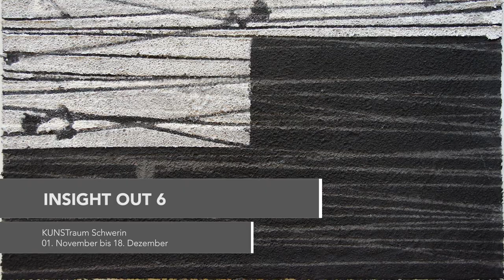3D-Trick-Art: Dauerausstellung im Rostocker HCC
Heute dreht es sich um die interaktive Dauerausstellung 3D-Trick-Art in Rostock. Motive des Japanischen 3D TrickArt Künstler Masashi Hattori, sind die Grundlagen für den 3D Spaß. Hauptsache Sie vergessen Ihre Kamera, Ihr Telefon nicht! Tom Draheim im kurzen Gespräch mit Christian Wolfinger. Für ihn ist es eine Leidenschaft.